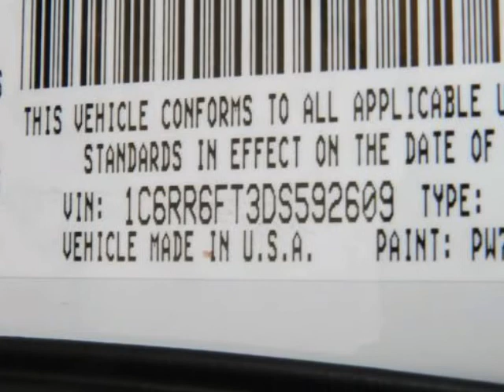RAM 1500 Plano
Hoyte Dodge RAM Chrysler Jeep is proud to offer Plano Tx this 2013 RAM 1500 2WD Quad Cab 140.5" Tradesman

2300 N. HWY 75